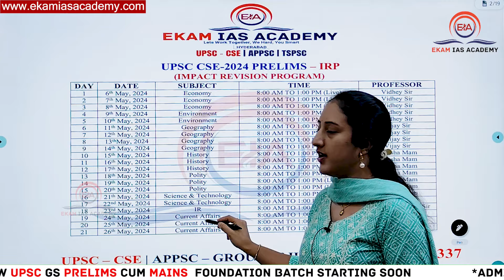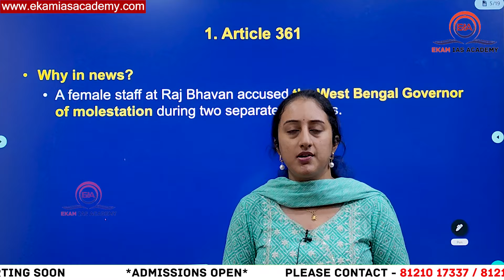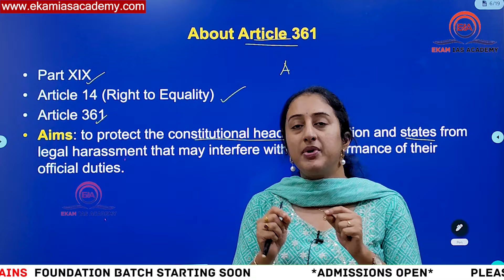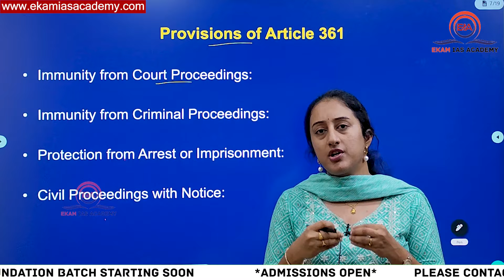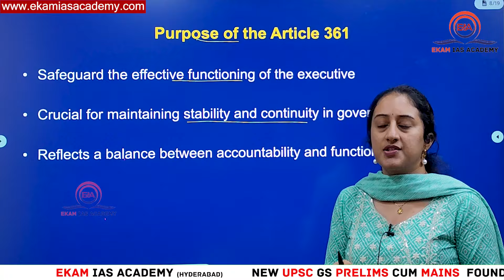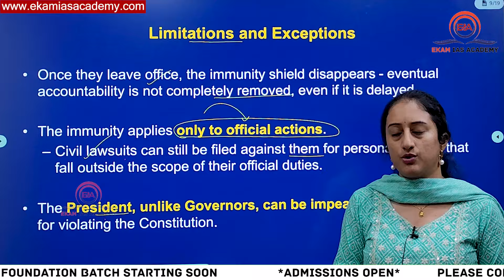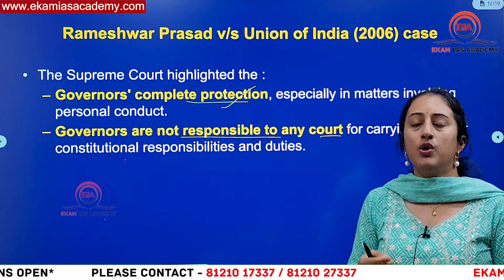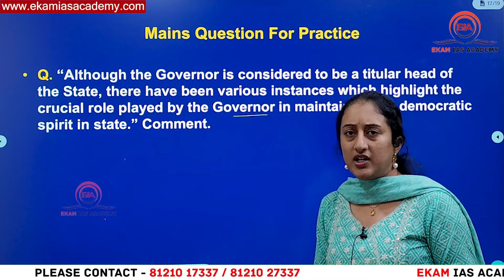క్రిమినల్ కేసుల్లో గవర్నర్‌ను అరెస్టు చేయవచ్చా?@ekamiasacademy_official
1.ఆర్టికల్ 361?
2.రామేశ్వర ప్రసాద్ vs యూనియన్ ఆఫ్ ఇండియా కేసు?